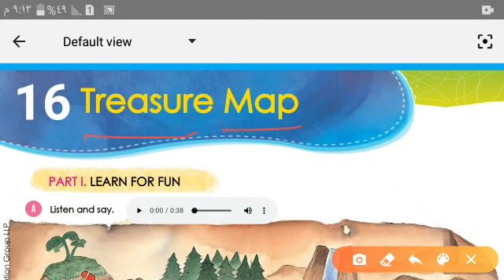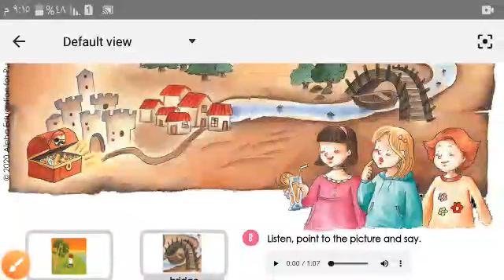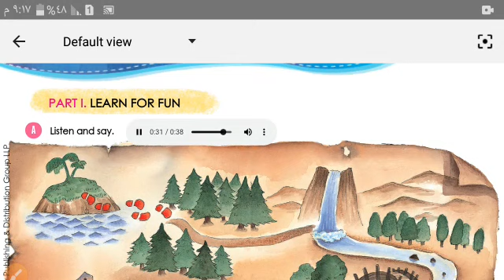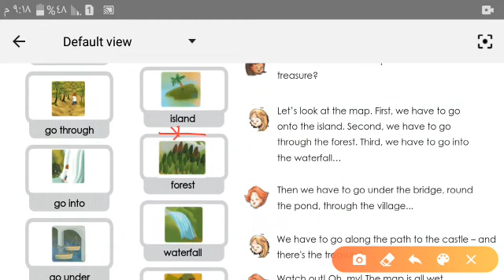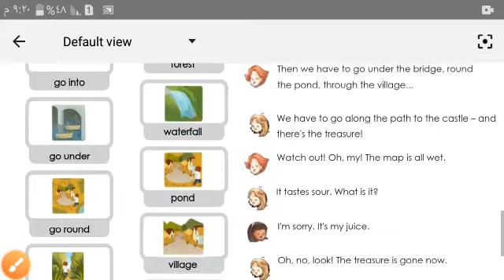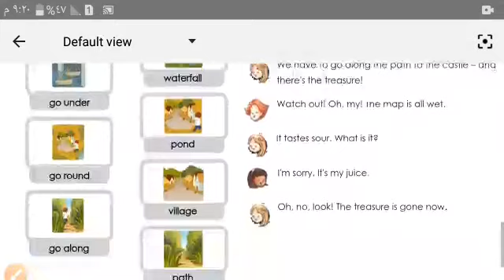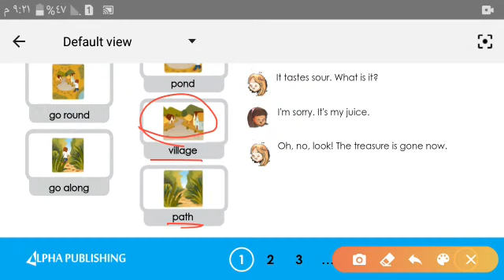اللغة الانجليزية (Unit 16 lesson 1 part 1 primary 3 ) الصف الثالث الابتدائي